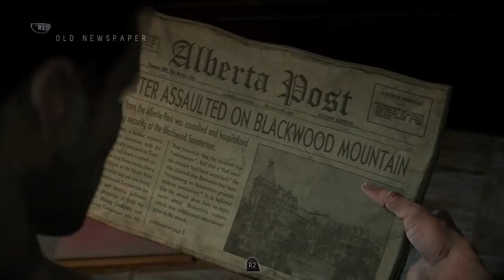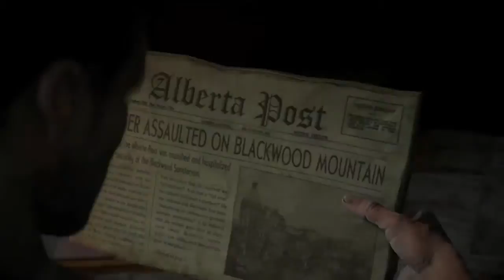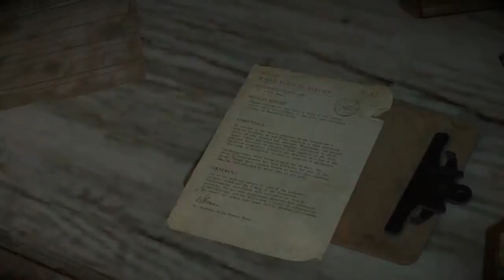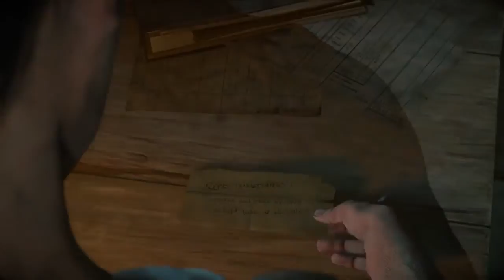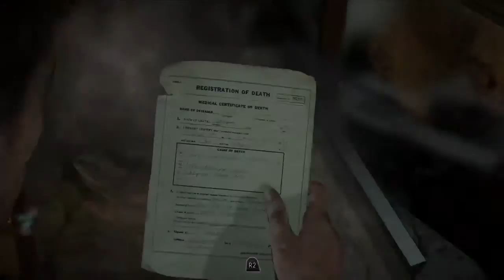XT Gameplay: Until Dawn - Chapter 5 "Prey" [deutsch] [720p]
Weiter gehts in Until Dawn. Seid dabei, wenn wir das spannende Horror-Game live aut Twitch weiterzocken. (Streaming-Plan unten).

Game: Until Dawn
System: PS4
Audio/Subs/Text: English
Full Playthrough: yes
Commentary: yes (German)

XTgamer.de.